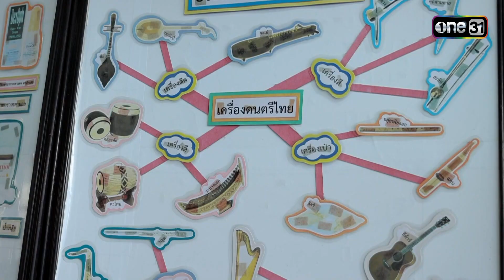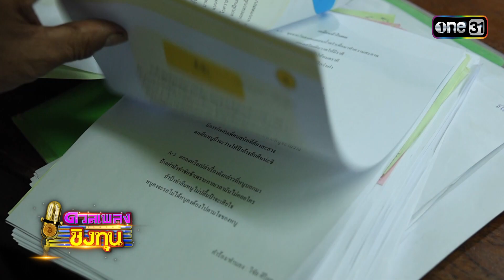“บอย”ครูสอนดนตรี หาเงินทุนทำเพลงให้พ่อ | Highlight ดวลเพลงชิงทุน2023 Ep.1325 | 8 ส.ค.66